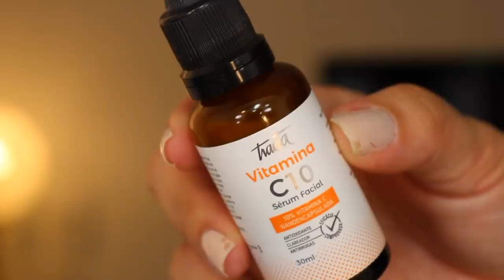TESTANDO NOVIDADES DE CUIDADOS COM A PELE | TRACTA